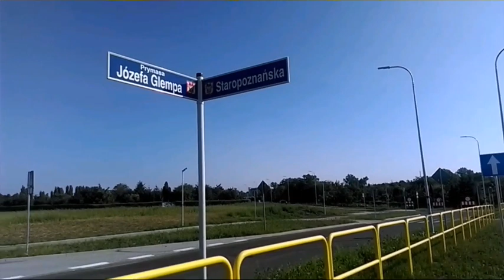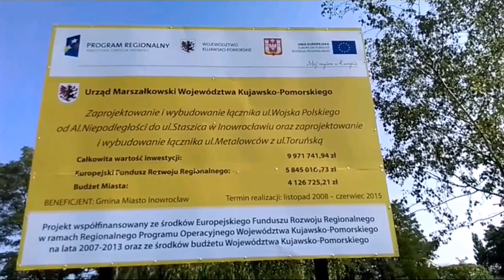Co Prymas zawinił?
...a mieszkańcy woleli Aleję Ryszarda :) ...